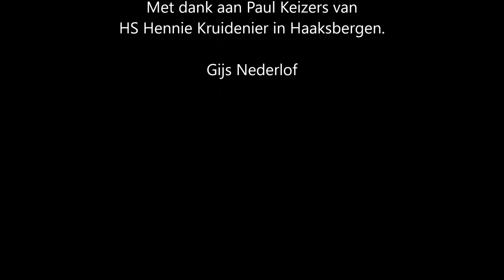Roofvissen op het Twentekanaal met Paul Keizers.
Veel roofvissers vissen graag vanaf een bootje. Het is natuurlijk heerlijk relaxed om al varend je kunstaas hier en daar uit te gooien en of je visje te kunnen vangen. De voor de kantvissers onbereikbare plaatsen, zijn op die manier vrij simpel te bevissen.

Het Twentekanaal is een relatief onbekend water voor liefhebbers van het bootvissen. Toch biedt het kanaal veel mogelijkheden voor de roofvisliefhebber. Enige tijd geleden ben ik er met Paul Keizers, van Hengelsport Hennie Kruidenier, eens op uitgegaan om in kaart te brengen wat je nu kunt verwachten als je richting het Twentekanaal gaat.

Wat voor visbestand zwemt er rond, welke kunstaassoorten neem je mee, wat is de meest kansrijke manier van vissen en hoe krijg je je boot in het kanaal. Kortom, voor de echte roofvisser een video die je zeker niet mag missen.